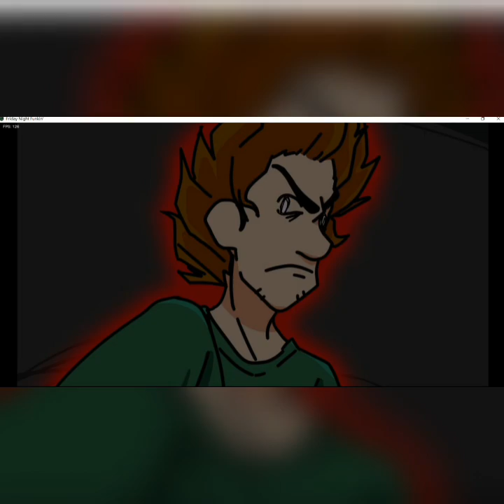Friday night funkik vs.shaggy(1)